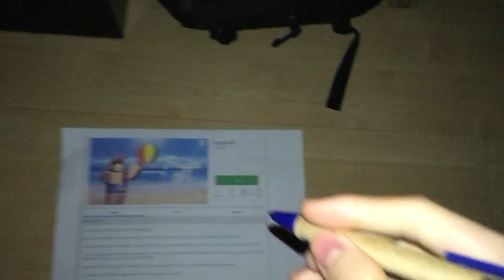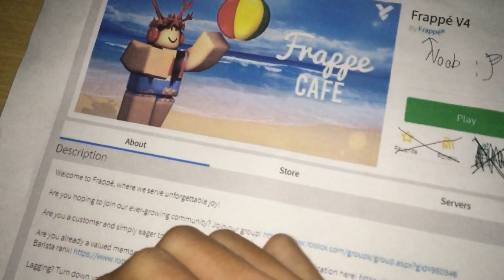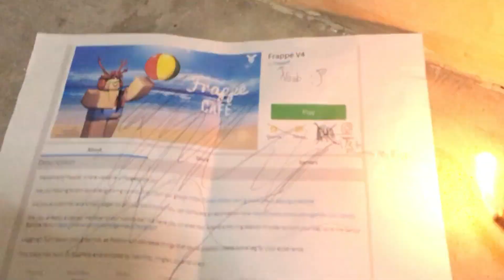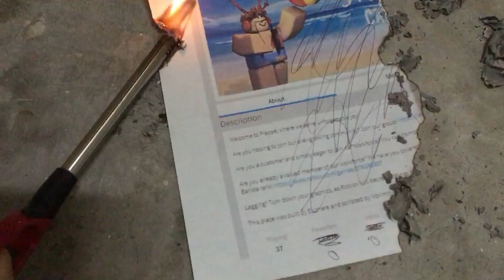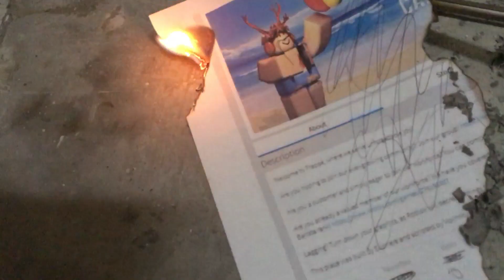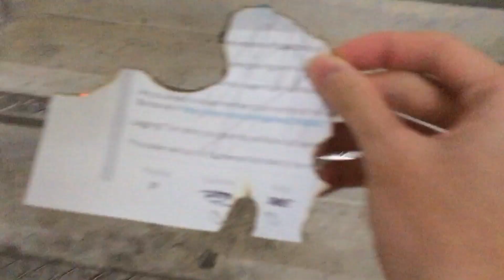Burn Roblox Frappe !!!111!!!1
I'm confused about Roblox Frappe. There has a big problem. The Frappe game has bots to kick or ban troller who yelled "CAPS WORDS". Senior Baristas and Baristas can kick or respawn by troller with reason. Higher rank can both too.  Frappe Discord has been sexual, a scammer, Oder (Online Dater). It is the worst game ever. I blamed Staff Assistants and Senior Baristas. Why are they banning innocent trollers?
Frappe Exposed!!! It can happen on Frappe Group (Roblox) and Discord. I banned Frappe Discord without reason in a long years ago. I never spam and troll them on Frappe Discord.
Please Let Trollers Free No Ban.

Music